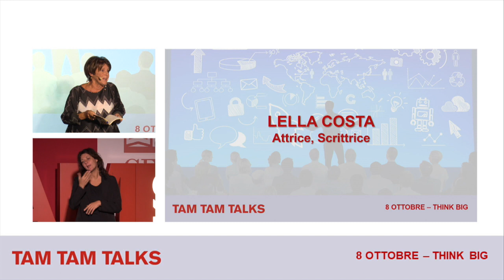Generali Italia |TAM TAM TALKS| Lella Costa | Raccontando il Think BIG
L’attrice Lella Costa propone le sue riflessioni sui racconti del Think BIG